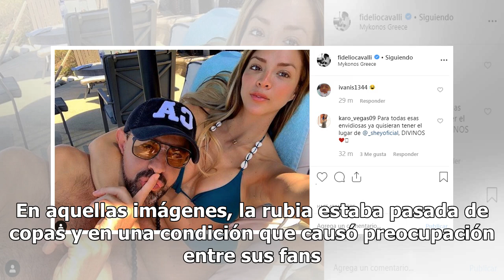Sheyla Rojas: Fidelio Cavalli juega con el escote de la rubia y ella reacciona así | VIDEO